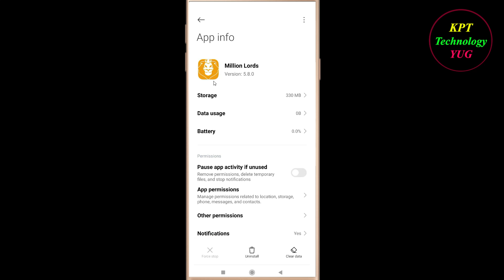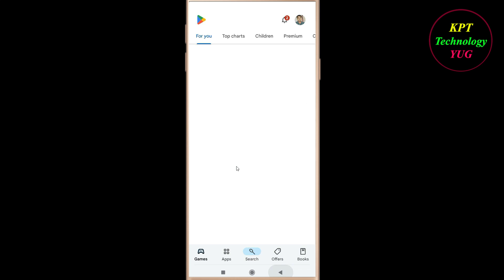How to Fix Million Lords Oops - Something Went Wrong Error in Android & Ios -Please Try Again Later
Let's Fix Million Lords App  Oops - Something Went Wrong Error in Android & Ios - Please Try Again Later just follow some basic steps to fix this issue.